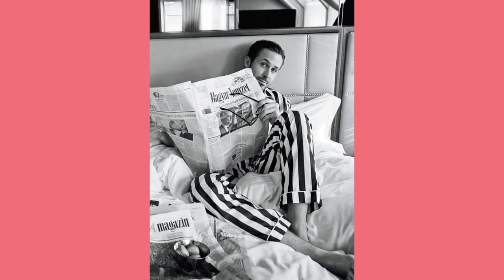Ryan Gosling / Actor | Photos To Make You Sing La La La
Who among all the people who watched The Notebook would ever forget romantic and sexy as hell Ryan Gosling? It's almost 2 decades since the film was released and until now I still associate dear Ryan Gosling with that bittersweet, uber-romantic movie -- I feel so old.

Anyway, if you haven't watched or read The Notebook yet, go ahead and skip reading this awesome description and check the story that made Ryan Gosling's sexiness known worldwide. The hot Canadian, Ryan Gosling, also appeared in The Believer as Danny Balint, Murder by Numbers as Richard Haywood, Lars and the Real Girl as Lars Lindstrom, Blue Valentine as Dean Pereira, Crazy, Stupid, Love as Jacob Palmer (so hot), Drive as The Driver, La La Land as Sebastian Wilder, and Blade Runner 2049 as Officer K. Ryan will also portray Neil Armstrong in the upcoming movie, First Man.

This happiness-filled video is a fun slideshow of irresistible Ryan Gosling as he smiled, laughed, and plainly showed his gorgeousness in front of a camera. The main purpose of this feel-good video is to make you feel happy and brighten your day if you're having a not-so-good one.

I hope you enjoy this smile-inducing video as much as I enjoyed creating it. Never mind the system if it's not working for you. As long as you're not purposedly hurting anyone or yourself, you can do whatever you want in life. Be motivated, only take pain for what makes you feel alive, and, as always, stay happy!

Follow sexy Ryan Gosling on Twitter and have fun reading his adorable tweets: